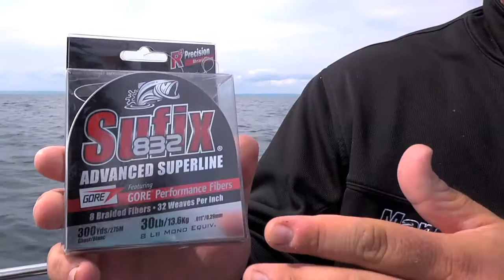Hooked Up! Lake Trout: Late-Summer Lake Superior Lake Trout on Sufix 832 Advanced Leadcore Line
In-DepthOutdoors.com pro-staffers Joel Nelson and Grant Sorensen catch and release fat, late-summer Lake Superior lake trout by trolling extra deep with Sufix 832 Advanced leadcore line.